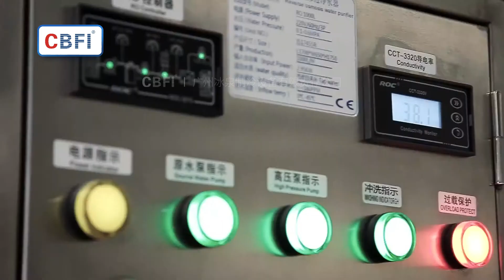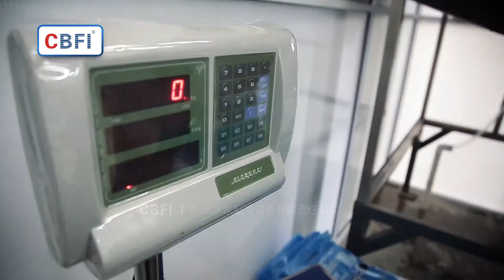CBFI Fábrica de hielo en tubos de 20 toneladas en México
CBFI 20 tons tube ice factory in the Mexico, we help client to build a complete edible ice factory from water purifying, ice prodcing, ice packing and ice storaging. If you are interested in buiding an ice factory, welcome to ask me the quotation.

Fábrica de hielo en tubos CBFI de 20 toneladas en México, ayudamos al cliente a construir una fábrica de hielo comestible completa desde la purificación de agua, producción de hielo, empaque de hielo y almacenamiento de hielo. Si está interesado en construir una fábrica de hielo, no dude en solicitarme un presupuesto.